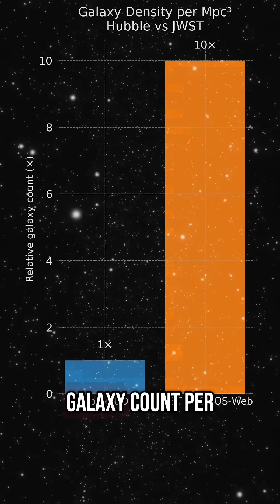800k Galaxies. One Frame.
JWST’s COSMOS‑Web program spent 255 hours on a half‑square‑degree patch of sky. The result is the largest deep panorama ever released, containing roughly 800,000 galaxies. Some of the faint red dots formed just 300 million years after the Big Bang. Early counts suggest ten times more baby galaxies than previous Hubble surveys, along with a surprising number of hidden super‑massive black holes.

Explore every pixel yourself in the public viewer Pinch‑zoom until your phone overheats, then remember each speck is a collection of billions of stars.

Credit: NASA, ESA, CSA, STScI, COSMOS‑Web team.